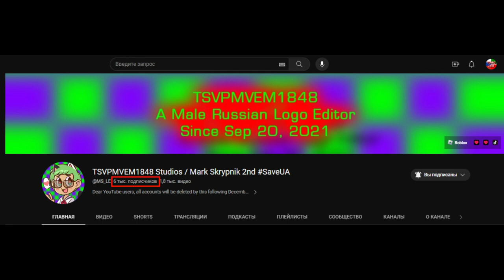Mark Skrypnik Got A 6K Subscribers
News For Everyone

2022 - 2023 The TEMRG2856 Company
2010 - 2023 The 9K Company
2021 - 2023 The CSTTPCGE450 Company
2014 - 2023 The PBLEM569 Company
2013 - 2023 The RJ Kumar Company
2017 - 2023 The iiSB Company
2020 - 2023 The KBCP Company
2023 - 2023 The iiPLVM2935 Company
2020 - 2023 The KC_LE Company
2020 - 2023 The MRZGVC3725 Company